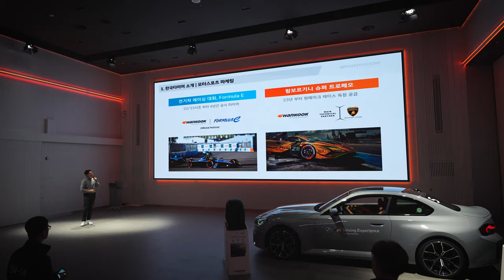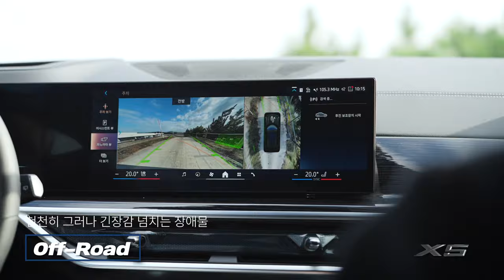고성능 편리함까지 벤투스 슈퍼스포츠 올시즌 타이어! BMW 드라이빙센터에서 직접 테스트!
교체가 필요 없는 올시즌 타이어라면 포기할 것이 많았지만 한국타이어의 슈퍼스포츠 올시즌 타이어 ventus S1 evo Z AS 의 등장으로 고성능 자동차 유저의 선택의 폭이 넓어진 것 같습니다. 트랙 주행부터 일상 주행까지 완벽한 밸런스를 제공하는 올시즌 타이어. BMW 드라이빙센터에서 체험한 다이내믹한 성능과 뛰어난 안정성, 그리고 드라이빙에 편리함을 BMW 영종 드라이빙 센터에서 체험해봤습니다.

사용 폰트 : 산돌폰트